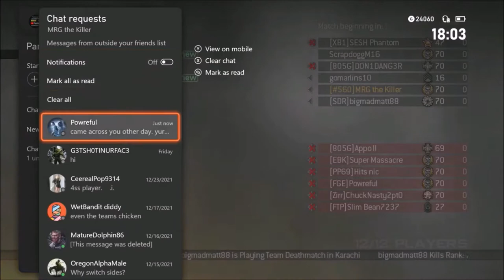DERAIL MW2 ● CAN I HIT THE NUKE?